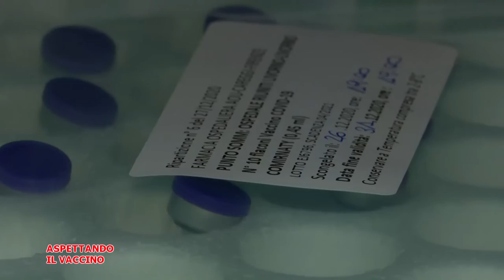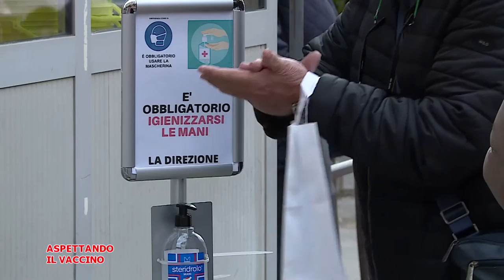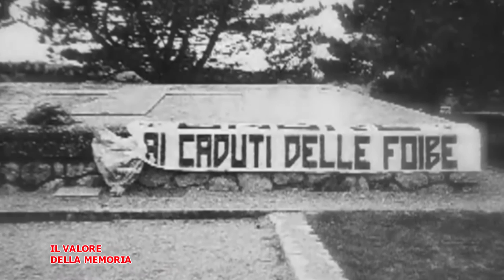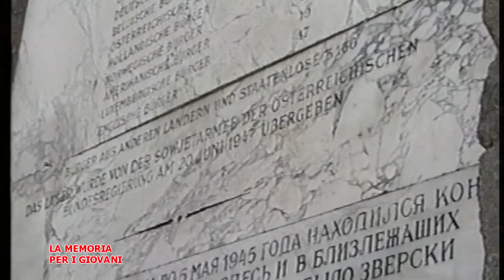Telegranducato - Regionando 05 Febbraio 2021